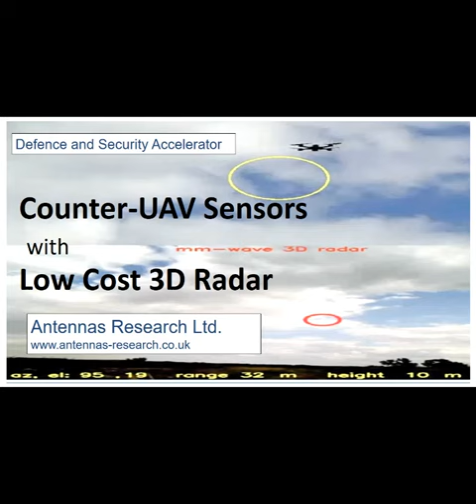Low cost counter-UAV 3D radar.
A 3D radar detects range, bearing and height. This is useful to detect UAVs (drones). A slew-to-cue camera is directed by the radar. Video analytics classify the target.
We modified a millimetre-wave ground surveillance radar by changing the antenna to a new type with 360° azimuth and 45° elevation scan. The performance is comparable to a phased array type, but the cost very much less.